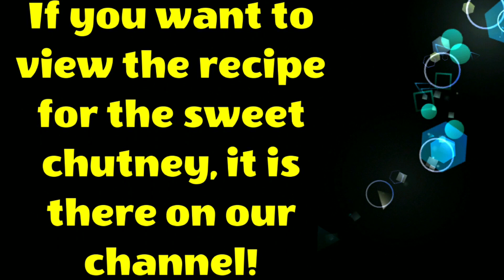Dal Pakwan | Sindhi delicacy | Sindhi breakfast | Sindhi dishes | Easy recipe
Music is used for creative purpose only.

Dal Pakwan for you today!❤️

Follow my on my instagram & facebook handles: jyotikakitchen

URL: inshot